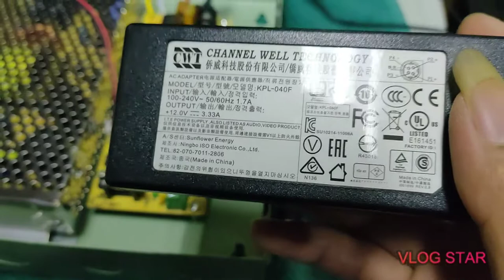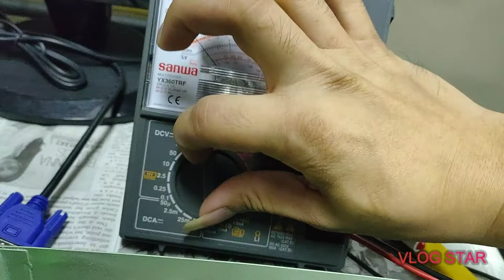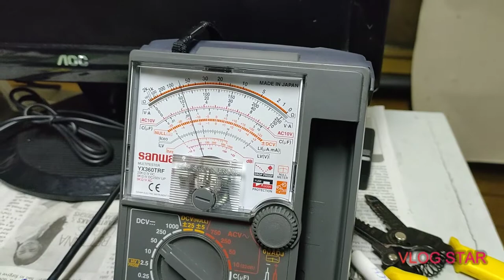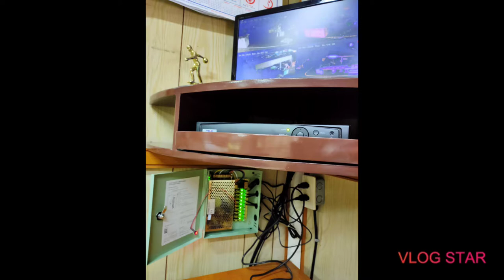How to Install Centralized power supply for CCTV 8 channel (Tagalog)